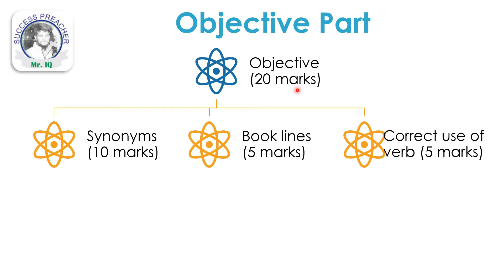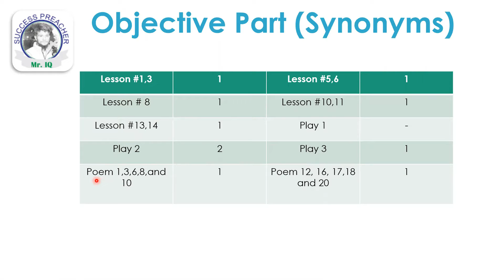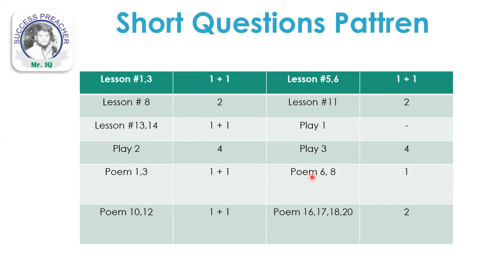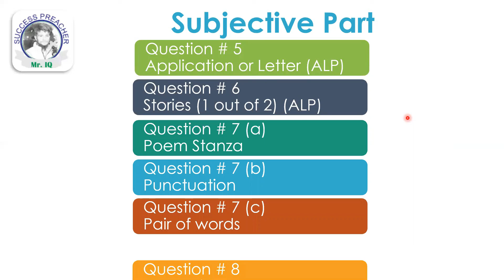English Part 1 Pairing Scheme, ALP syllabus, All Punjab boards, 2021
Here, we go with the English Part 1 pairing scheme 2021.
For All Punjab boards